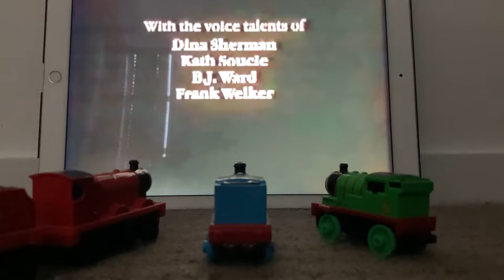Thomas, Percy & James (The Little Engine That Could/Full Movie)